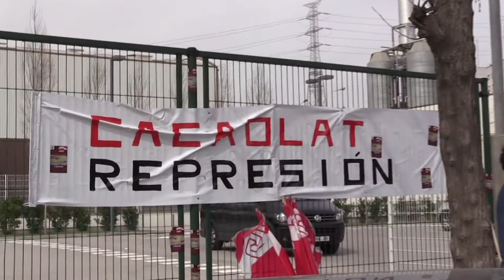Resposta de CGT a la repressió sindical a Cacaolat